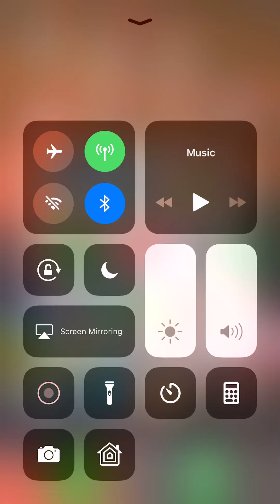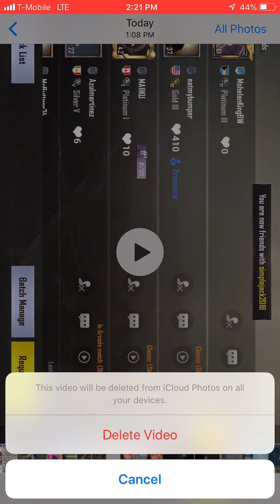Time for chicken dinner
We was so close to winner winner chicken dinner. But I’ll take 2nd place